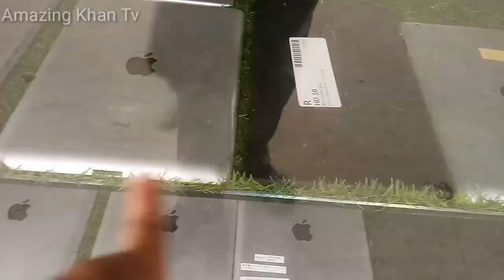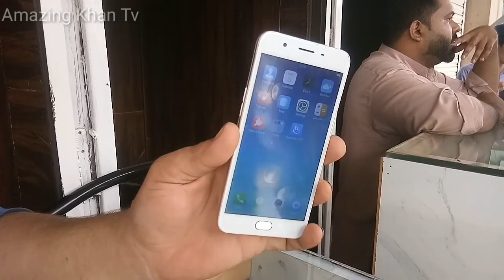shershah mobile market | shershah ganral godam karachi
Sher Shah Sohrab Godam 2023 Container Lott | Smart Watches/Crockery/Gadgets/School Bags & Toys🔥420 Rs Kg🔥 School College Bag Imported Toys Bags Bottle | Sher
Shershah Quality Godam | Lithium Battery Banane ka Godam Mill Ga
Netherlands Original Tools Market in Karachi | Sher shah Tools mark
🔥750 Rs Kg Imported Sports Cycle🔥 | Sher Shah Market Karachi | T
Sher Shah General Godam Wholesale Stock | Toys Wholesale Market
Sher shah biggest wholesale market in Karachi|@amazingkhantv.
MJ Bacha Kachra Ka Bundle | Kids Winter Mix Garments | Sher Shah
Sher Shah Karachi Electric Cables Review | Pure Copper Cables
 Ladies Preloved Jewelry | Imported Jewelry | Shershah | Wholesale Rates | Ibrar Ahmed OfficialWall Seepage Solution // Wall Waterproofing // Damp Wall Repair // T
Shershah Senitary and Hardware ka Saman Wholesale Rates par Kerna
OLD SINDHI JESSI TAEN AA HAYATI BY SHAMAN ALI MIRALI NEW A
Inverex Veyron 2.5kw solar inverter Installation | Urdu/Hindi
shershah market karachi | shershah godam karachi
Fareb - Episode 17 - 27th Aug 2023 - [ Zain Baig, Zainab Shabbir , Maria Wasti
Affordable Home Appliances | Electronics Products | MA Traders Karac
Imported Soft , Hard Toys at sorab godam | Soft Toys Hard Toys in KG
 Peshawar Bird’s Market 2023😍 Albaeno Birds | Cocktail Birds | Racer Pigeons | Khyber Social Tv
Imran Khan Released Today In Tosha Khana Case From High Court #
Seta Fakeer I Balochi Funny Video I EpisodeI Maripur Films
 Crockery Wholesale Market in Karachi | Bartan Gali | Bartan Market | Largest Market | Dinner set
Non Custom imported products | Imported electronics wholesale mar
Sher Shah Sohrab Godam 2023 Container Lott |Crockery/Gadgets/S